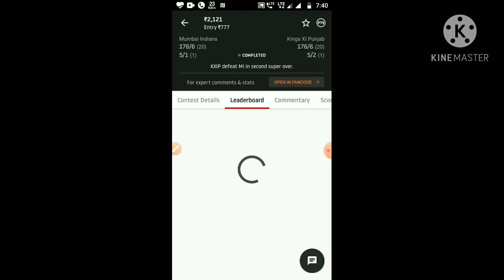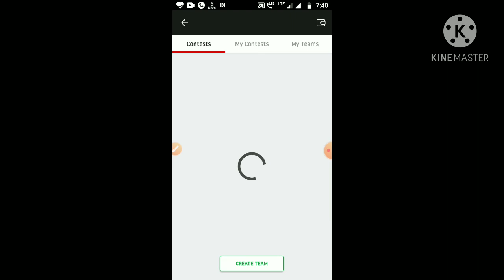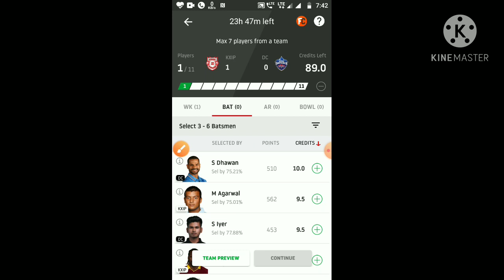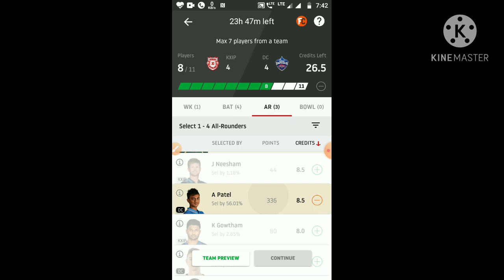Punjab v Delhi dream 11 Create team